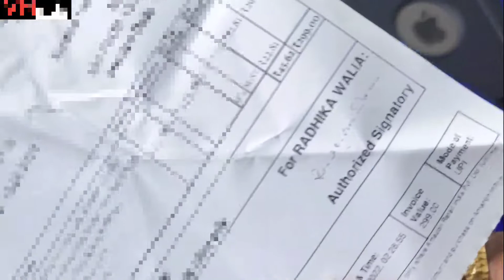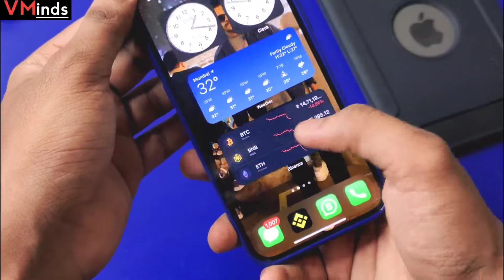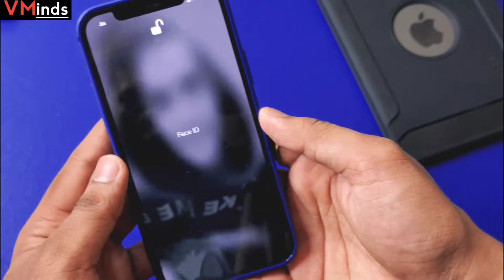This is Best Cover/Case For Your iPhone 12/12Pro in Rs.299/- | VMinds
Hey guys,
in this video i bought back cover case from amazon for my iphone 12 and this is cheap and  best logo cut back cover for iphone 12 and iphone 12 pro users in just rs.299 for more information watch full video.